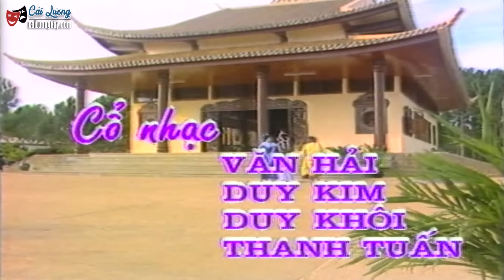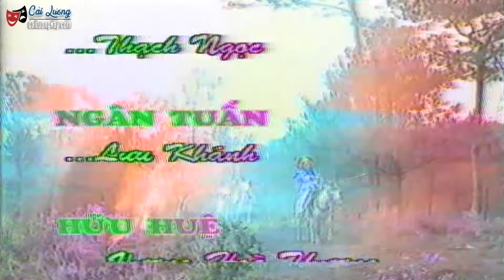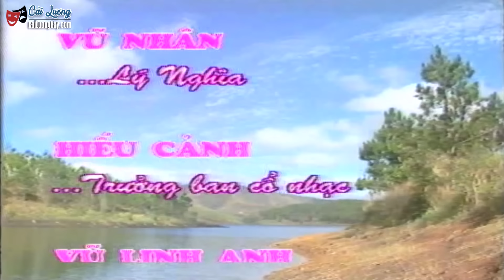Cải Lương Xưa | Đãi Yến Đoàn Hồng Ngọc - Thoại Mỹ Phượng Mai | cải lương hay hồ quảng kiếm hiệp